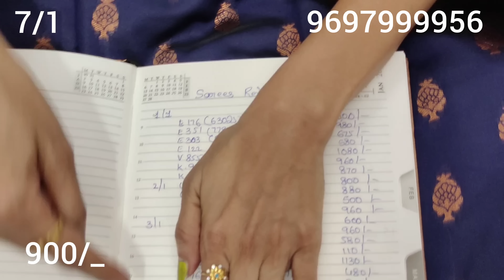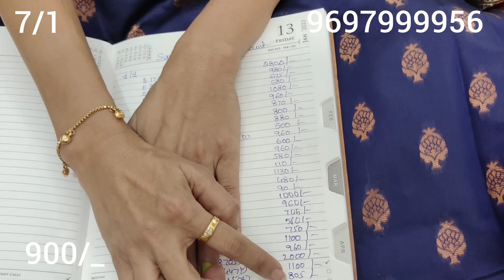NARAYANPET new designs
Fancy Sarees: Kota, Kora,Chanderi,Banaras,Jutt,Pallavi Cotton,Jaipur Cotton.
Partywear Sarees:Designer Chiffon|Work|Georgette|Readymade Blouse designer georgette sarees.

Catalague Collections: VIPUL| BELA|TFH| RAJGURU| SONIKA| BHAGALPURI